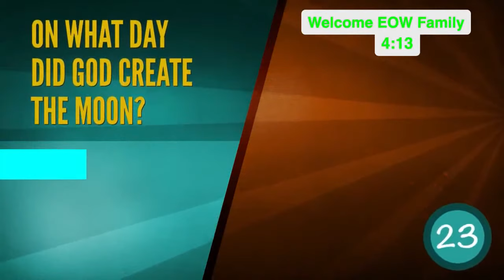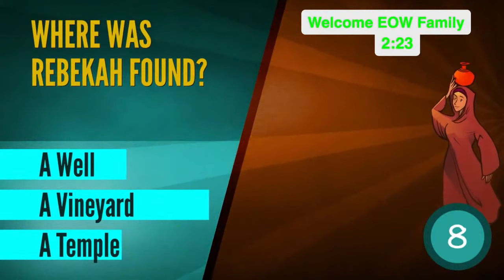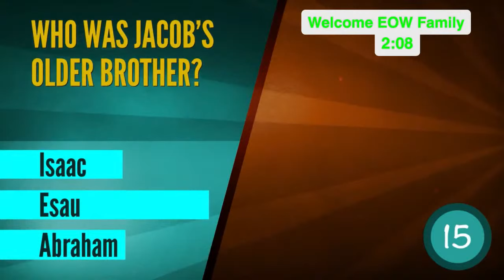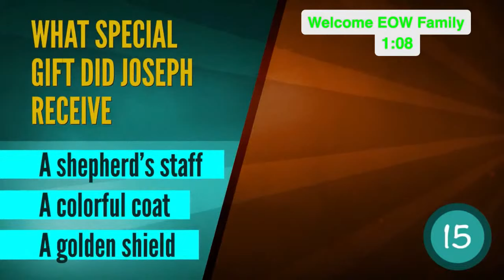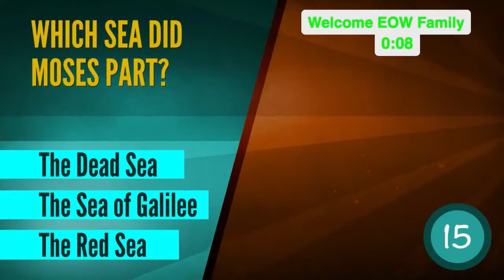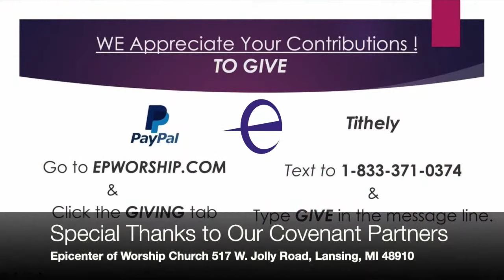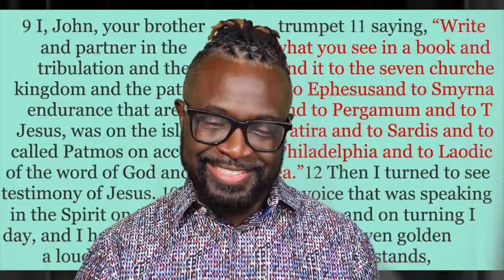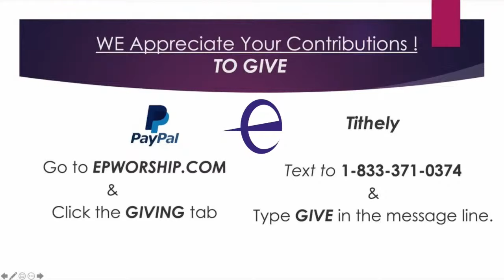Motivational Message l Pastor Sean Holland